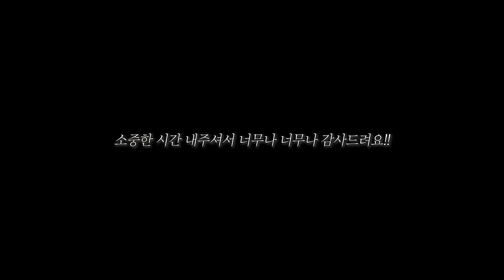예비 셋째맘, 내몸 하나 건사가 힘든 만삭의 임산부..아이둘 아니 셋과 오늘 엄마의 하루💖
곧 엄마는 출산하러 엄마없는 17일( 자분 2박3일, 조리원에서의 2주 ) 보내게 될 아이들과 하루하루 아까운 이 시간을 기록해봤어요. 아이들과 함께하는 이 모든 시간이 값지게 느껴지네요 동시에 점점 무거워지는 나의 배, 방을 어서 빼고 싶다..!😊😂🤣